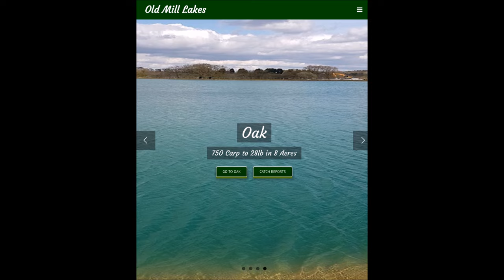Drone Footage Oldmill lake, Premier Day Ticket Carp Fishing